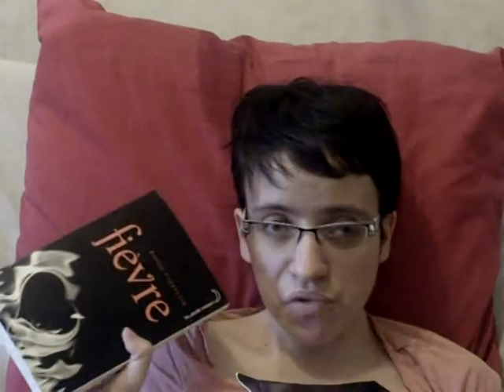Ce que j'ai lus pour vous #3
Hey Coucou!!! Pour toutes les infos déroule en bas!

Livres cités dans cette vidéos:
"Comment se débarrasser d'un vampire amoureux" de Beth Fantaskey Ed. MSK
"Frisson" de Maggie Stiefvater Ed. Black Moon
"Fièvre" de Maggie Stiefvater Ed. Black Moon
"Vampire Académy" (Tome 1) de Richelle Mead Ed. France loisirs